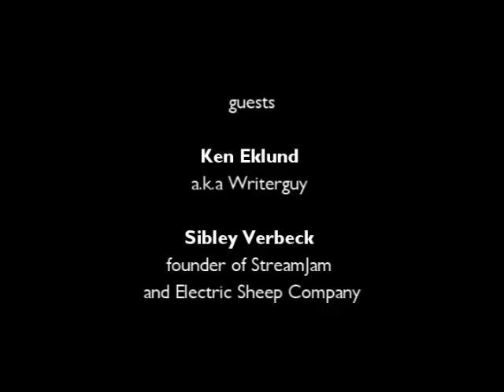Future of Play II Part five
ZER01 hosted our second Art/Tech Conversation at GAFFTA June 24th, 2011 presenting artist Ken Eklund a.k.a Writerguy and Sibley Verbeck founder of StreamJam and Electric Sheep Company. Music by SpacEKraft. Video by Michele Guieu